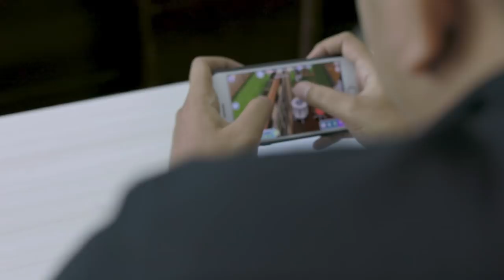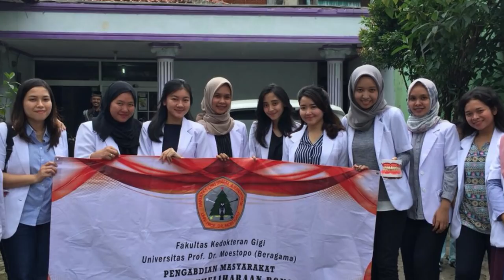Film Persembahan Sumpah Dokter FKG Universitas Prof. Dr. Moestopo Maret 2018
Film ini merupakan film pengantar sumpah dokter FKG Universitas Prof. Dr. Moestopo (Beragama) yang diadakan pada tanggal 5 Maret 2018. Menceritakan perjalanan para mahasiswa selama menggali ilmu di kampus hingga menjadi Dokter Gigi.